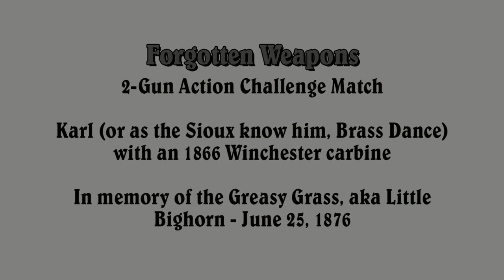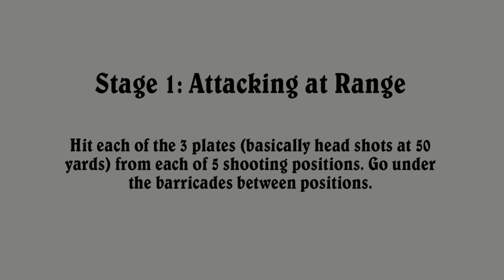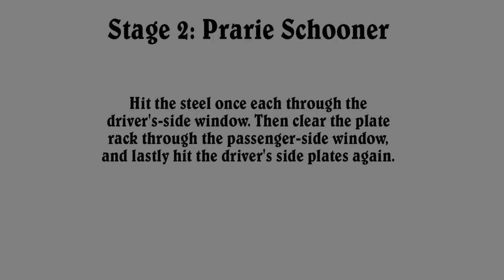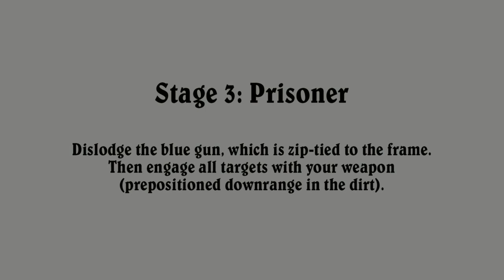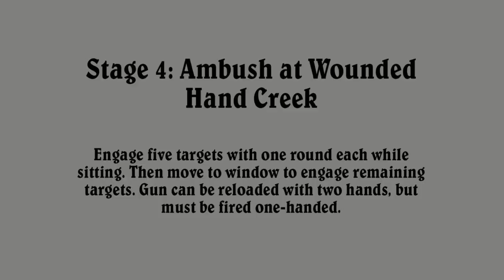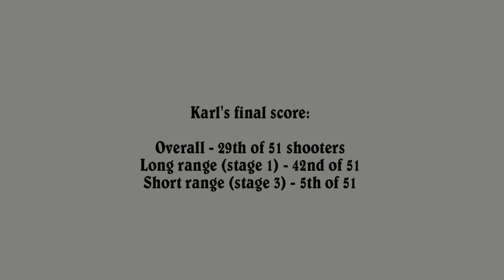Little Bighorn Memorial 2-Gun Match, with a Winchester 1866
On this day 138 years ago, the combined forces of the Cheyenne, Sioux, and Arapaho tribes delivered a staggering defeat to the US Army's 7th Cavalry under the command of General George Armstrong Custer. The battle was glorified in the East for largely political reasons in its immediate aftermath (and there were no white survivors to contest the story), and it has only been in the last few decades that the true story of what happened in that fight has become well understood. A major academic revelation (not counting the Indian accounts of the battle, which gave a pretty accurate description all along) came from a field study in 1984 and 1985 which collected and mapped thousands of artifacts, mostly cartridge cases and bullets (for a full account, the book written on the study is "Archaeological Perspectives on the Battle of the Little Bighorn").

One of the results of that study was indisputable evidence that the Indian forces were much better armed than had been previously believed. Among the 40+ different types of firearms carried by the warriors were a large number of lever-action Henry and Winchester rifles and carbines. With that in mind (and because of his interest in frontier history), my friend Karl decided to shoot this month's 2-gun match with a replica 1866 Winchester. He used it in place of both rifle and pistol, since handguns saw minimal practical use at the Little Bighorn (or the Greasy Grass, as the Indians called it). He isn't shooting black powder, simply for ease of use (it was 105F during the match), but his .45 Colt ammo pretty much matches the ballistics of the original loads.